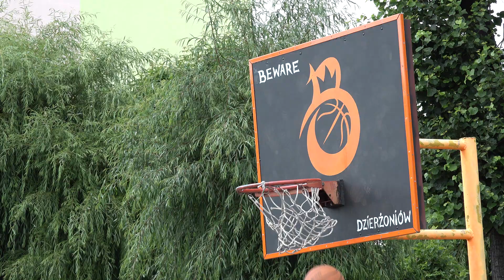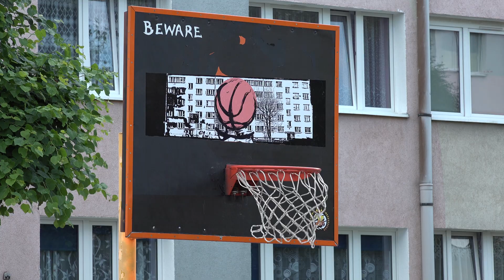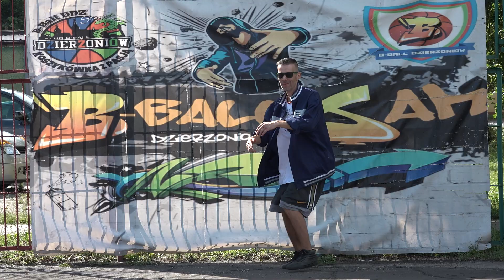B - Ball Jam 2022 Dzierżoniów / DoubleYou - Negatywka feat. Dj Gonzo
B - Ball Jam 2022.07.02 Dzierżoniów oś. Jasne Polska /  DoubleYou - Negatywka feat. Dj Gonzo
Kamera / montaż: Chudy